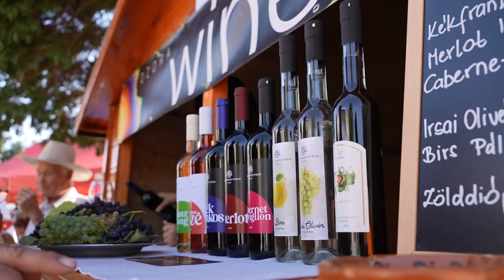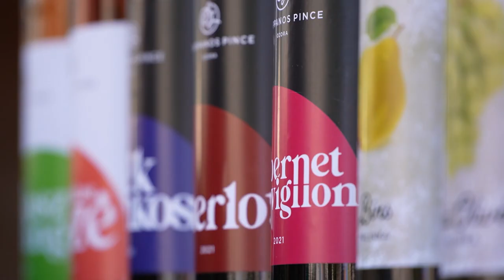Szüreti fesztivál Dombóváron – a bor és a kultúra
Szeptember 9-én a szüreti hangulaté és a boroké volt a főszerep Dombóvár városában. A város legnagyobb borhoz köthető rendezvénye a Dombóvári Német Nemzetiségi Önkormányzat, Dombóvár Város Önkormányzata és a Dombóvári Kulturális Szolgáltató Központ szervezésében valóst meg.